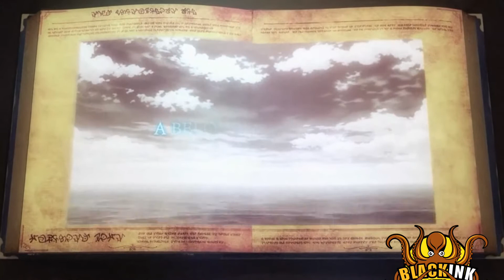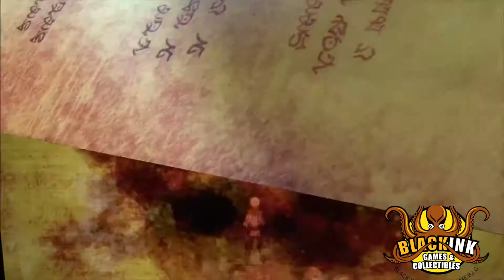Rune Factory 4 Special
Rune Factory 4 Special marks the return of the beloved entry in the popular Story of Seasons spinoff series that combines farming with dungeon adventuring, as the series makes its debut on Nintendo Switch with upgraded HD graphics, a new “Newlywed Mode,” and additional cut-scenes. In this standalone story, players choose to play as a Male or Female hero and will encounter a diverse cast of potential suitors and other loveable townsfolk. As the newly appointed Prince or Princess, you can fulfill your royal duties by issuing ordinances to help the town prosper, or take a more rural approach to governing by raising your own fruits and vegetables and helping townsfolk. Should some dungeon adventuring be on the day's itinerary, you can craft or buy a vast array of swords, spears, and staves along with magic for battle against dangerous foes, or even bring along some companions or friendly monsters to aid you during your travels.